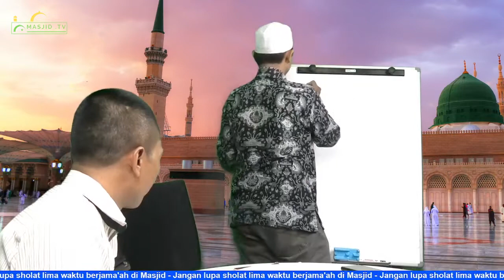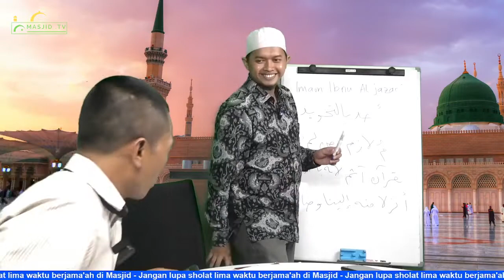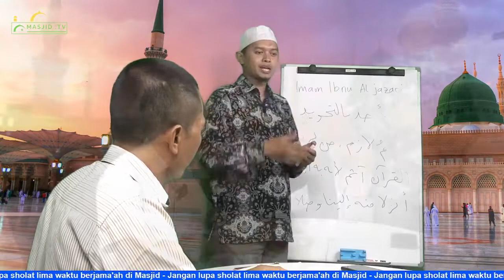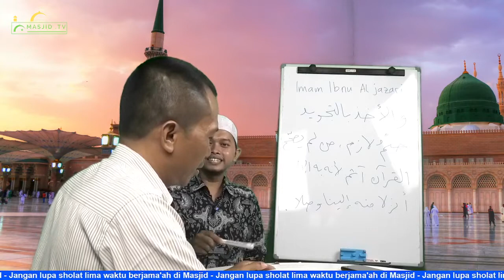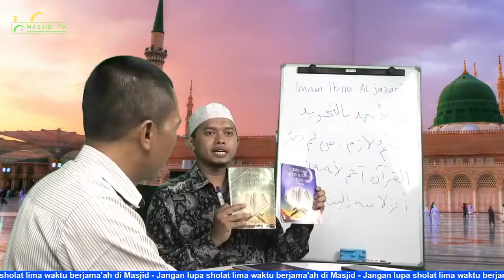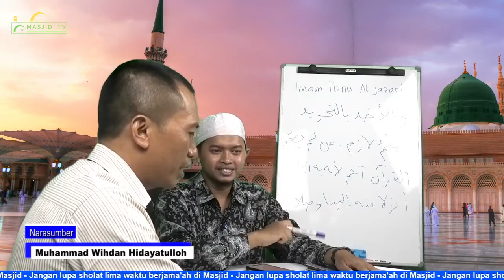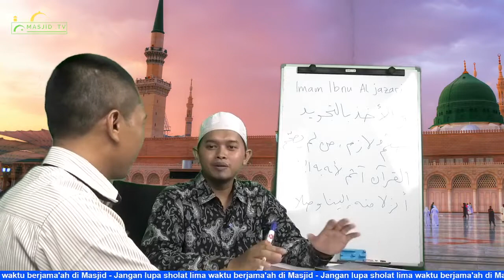Belajar Tahsin dan Tajwid Al-Qur'an | Learn Tahsin Al-Qur'an | Muhammad Wihdan Hidayatulloh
Mari kita bersama-sama belajar tahsin agar bacaan Al-Qur'an kita semakin baik.

Terimakasih.